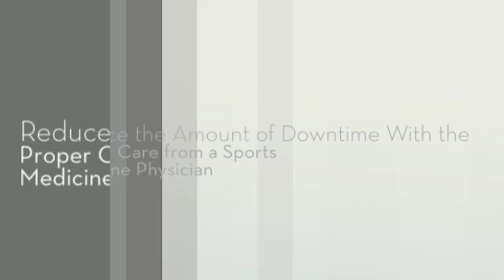Sports Medicine Physician Frisco TX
Texas Orthopedic Partners is your Sports Medicine Physician Frisco TX.

At Texas Orthopedic Partners we guarantee an expert diagnosis and treatment plan. Our staff is dedicated to your healing process and quality of life after your pain, treatments and/or surgery are over with. Whether you are a candidate for a knee replacement, hip replacement, hand or elbow surgery, joint surgery, or in need of other Orthopedic Surgeon services or Sports Medicine, our staff and Doctors can help!